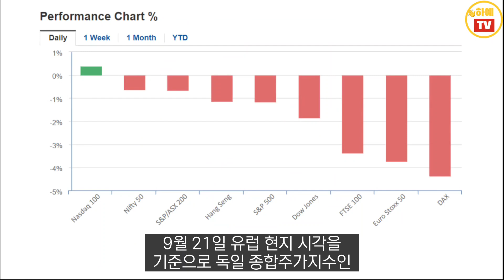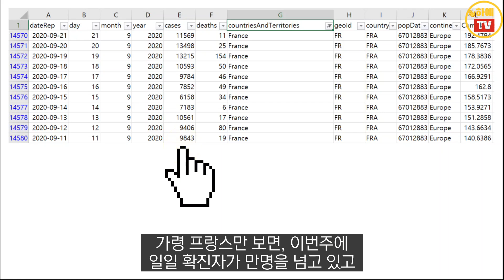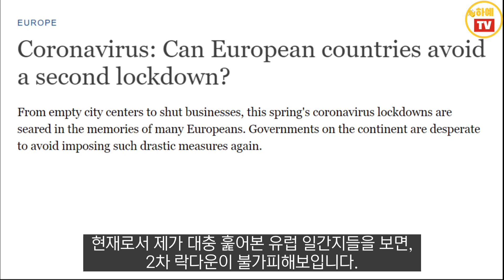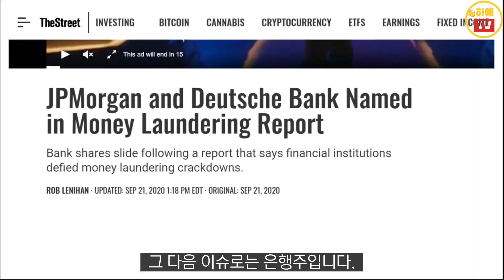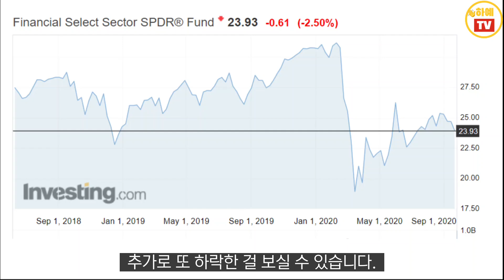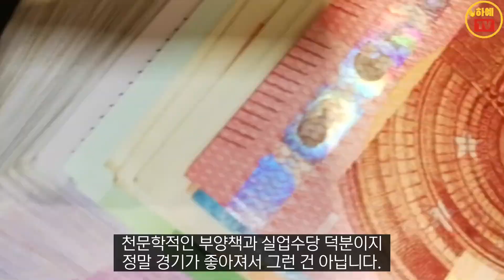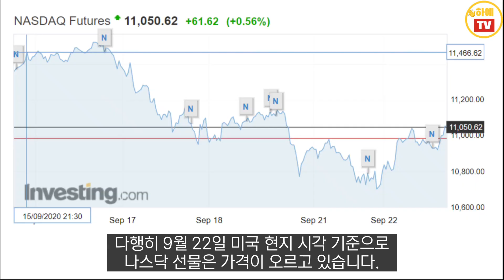유럽 증시가 심상치 않은데, 미국 나스닥은 괜찮을까??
투자는 본인의 책임입니다. 제 채널의 영상들은 단순 참고용으로만 봐주시길 바랍니다. 감사합니다.

9월 21일 유럽 현지 시각으로 유럽증시가 엄청난 폭락을 하였습니다.
그래서 왜 이런 일이 일어났는지 이슈들을 살펴보았고, 살펴본 이슈들을 이 영상으로 한 번 정리해보았습니다.